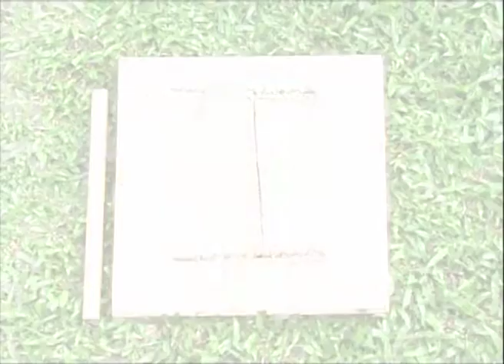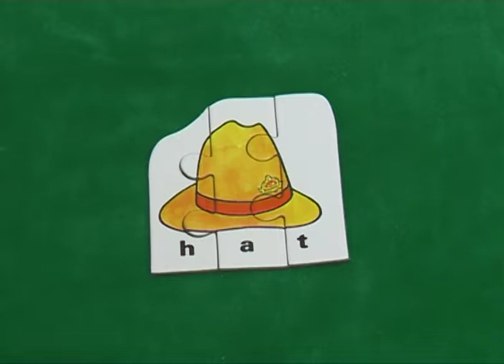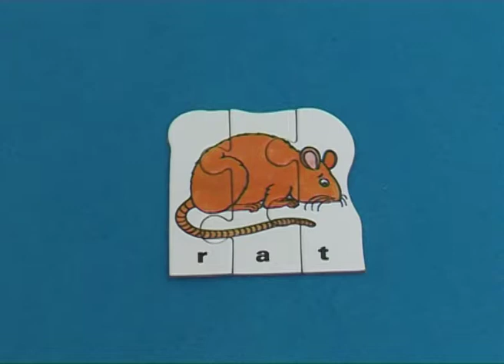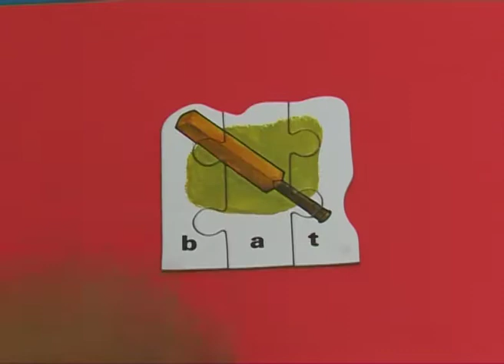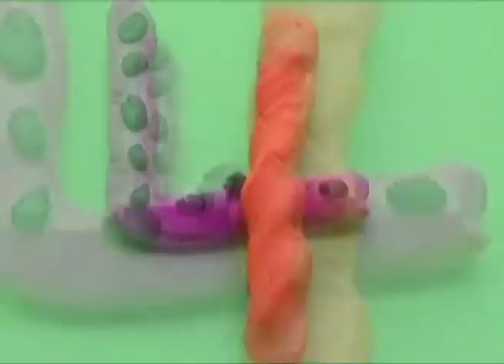English Class For me session 01 episode 07